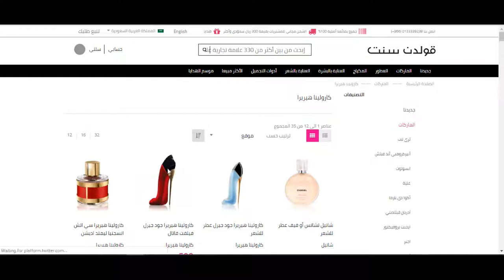كوبون خصم عطور قولدن سنت 2020 - استخدم الكود (GO412) + الشرح بالفيديو